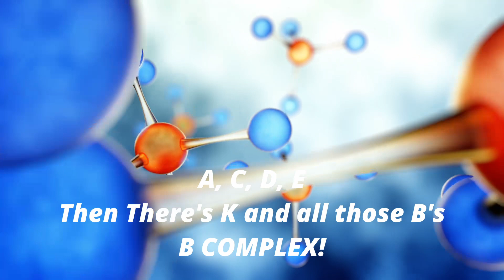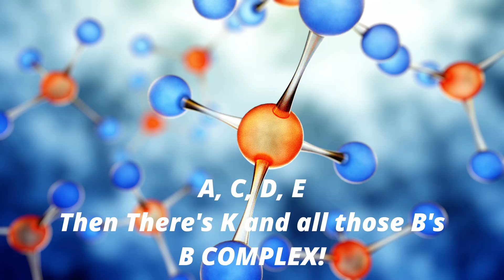The Vitamin SONG! Let's Learn About Vitamins! The Adventures of Emma and Auntie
Doctor Auntie teaches us about vitamins with a FUN SONG! What are the two types of vitamins? Why are vitamins so important? And much more!

Come Sing With Us!

History of Cricket | The Game of Bat & Ball | ICC Cricket World Cup Special | The Dr. Binocs Show

What If Earth Loses Its Tilt? | Earth Axis Tilt Explained | The Dr. Binocs Show | Peekaboo Kidz